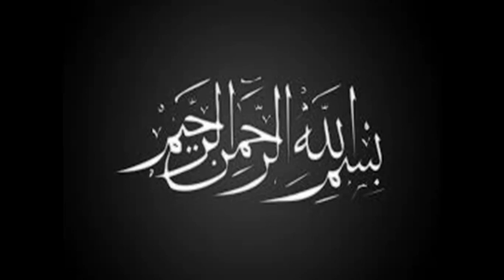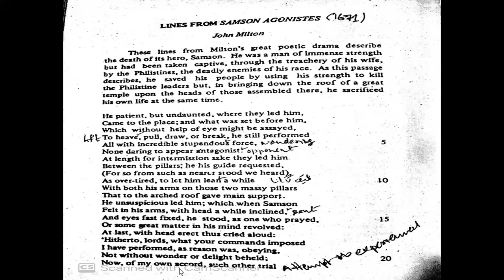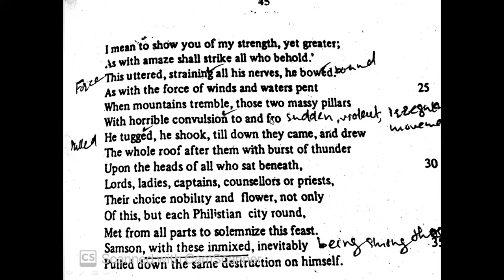Lines from Samson Agonistes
poem composed by John Milton